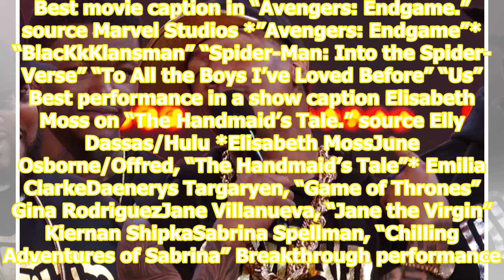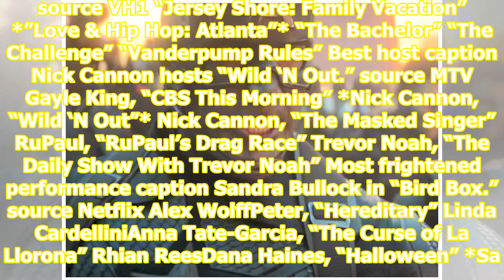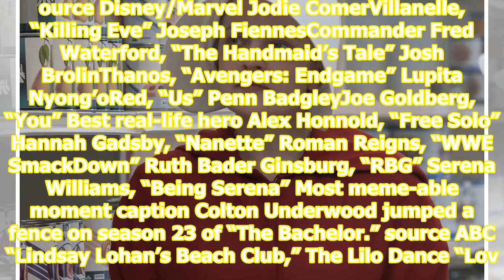Here are all the MTV Movie and TV Awards Winners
caption “Avengers: Endgame” was released in April 2019. source Disney/Marvel The MTV movie and TV awards honor the biggest stars, movies, and TV shows and the winners get to take home the prized golden popcorn trophy. This year’s show was taped on Saturday at the Barker Hangar in Santa Monica, Calif...